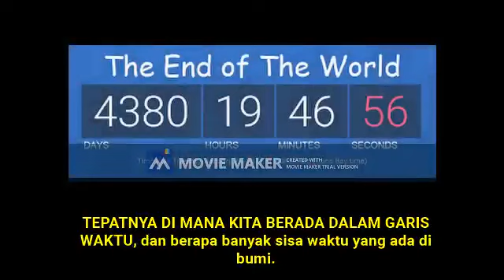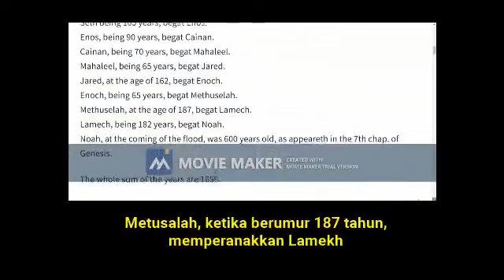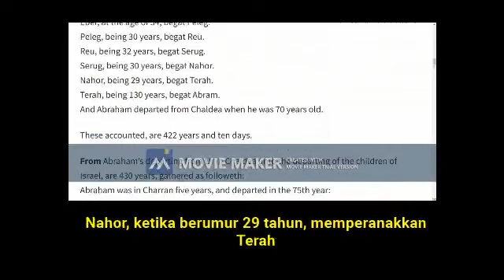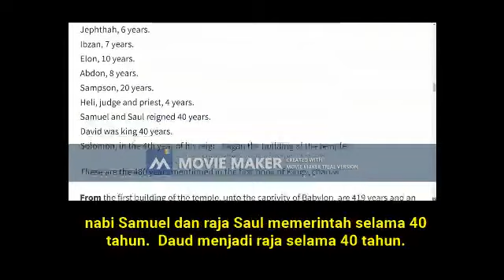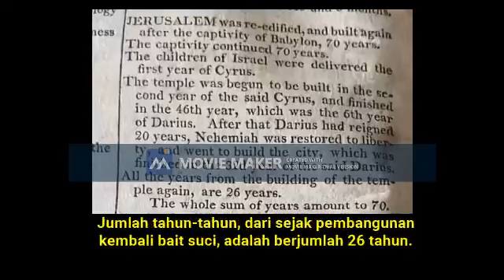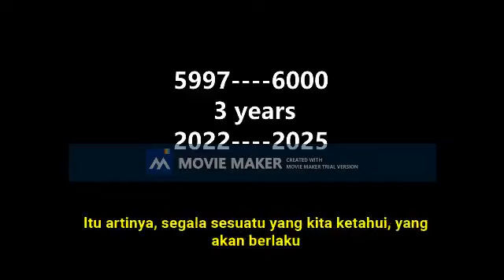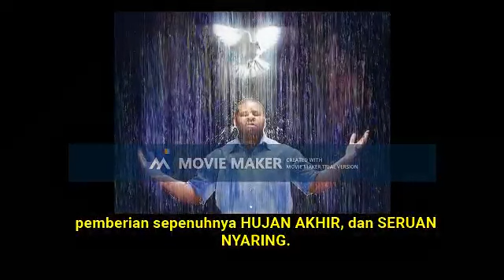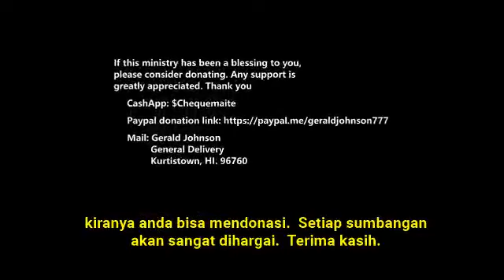LESS THAN THREE YEARS TILL JESUS COMES Gerald Johnson